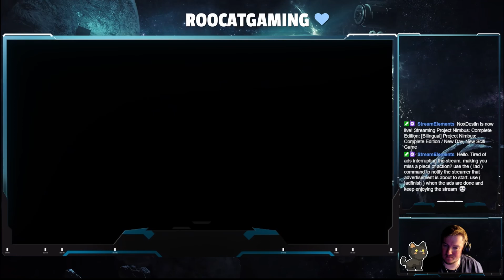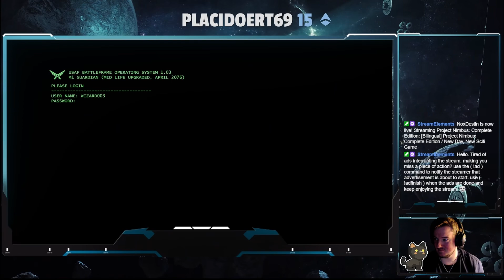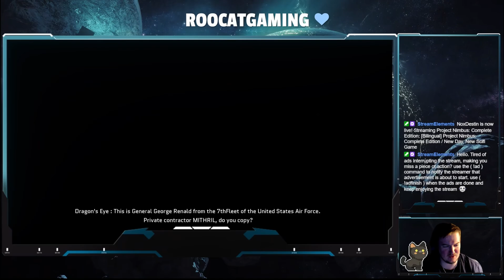Project Nimbus Complete Edition #1 Mirai, ready for launch Act 1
Monday: Earth Defense Force 5
Tuesday, Wednessday and Friday: Darksiders 2 Deathinitive Edition
Thursday: Helldivers 2
Sunday: Project Nimbus: Complete Edition